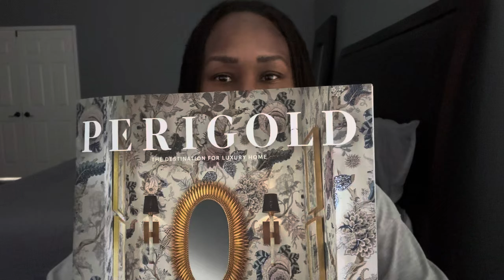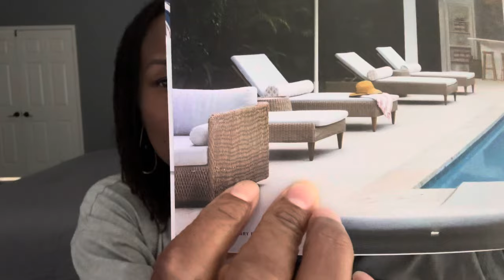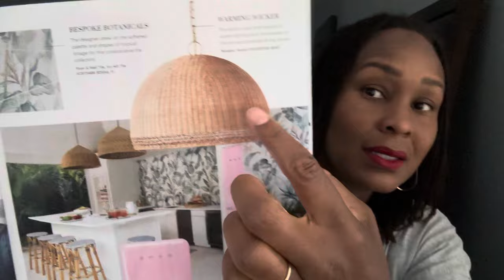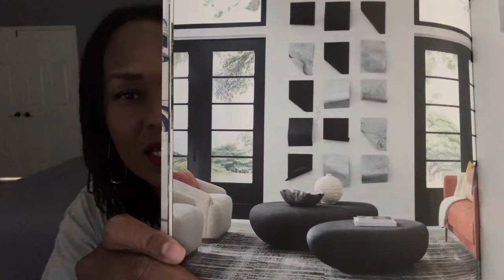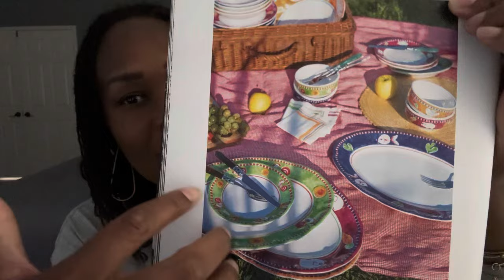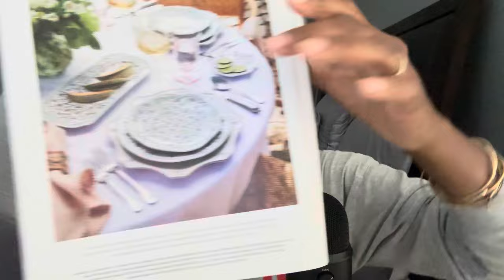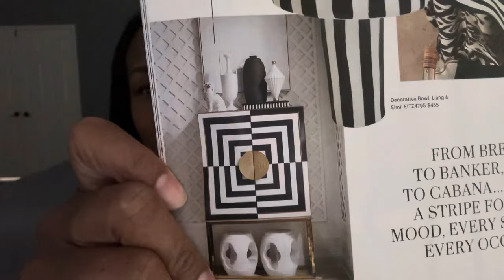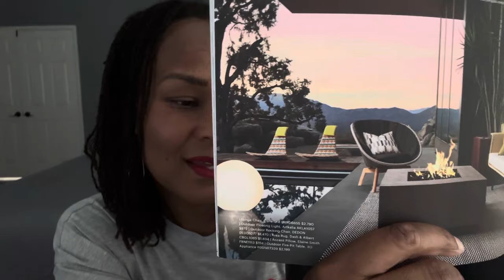ASMR | Soft Spoken Home Decor Magazine Review, Perigold Interior Design Magazine